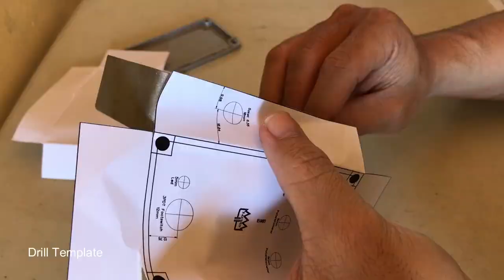DIY Guitar Effect Stompbox Preamp and Cabinet Simulator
1. Preamp, Base on (BB PREAMP XOTIC)
2. Cabinet Simulator, Base On (OMNICABSIM)

Guitar recording direct to audio interface
(Guitar - Preamp - Cabinet Simulator - Audio Interface)

Backsound : Funk Down – MK2